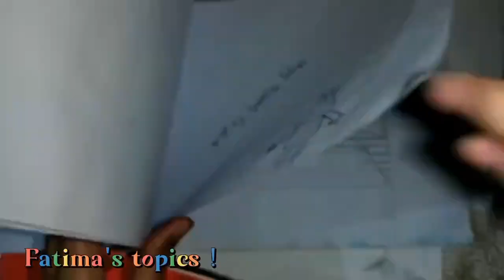My Second VLOG | Khokhar Pind | Fatima's Topics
This is my second VLOG, filmed during my trip to Khokhar Pind. I had a great time there with my cousins!

In this video, you'll get to see some of the highlights of my trip. I hope you enjoy watching it as much as I enjoyed filming it!

Hit 'LIKE' and show us your support! :) Post your comments below and share our videos with your friends. Spread the love! :)❤